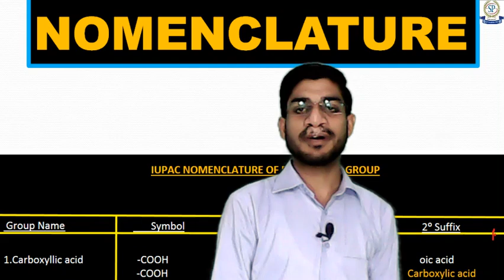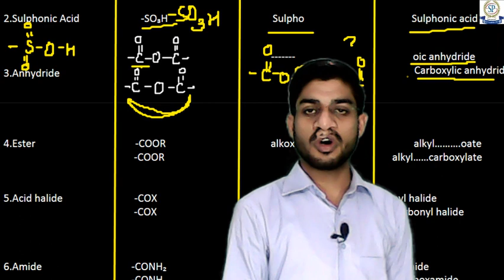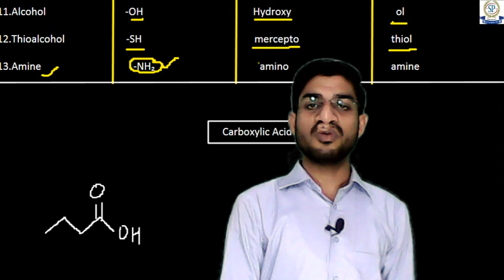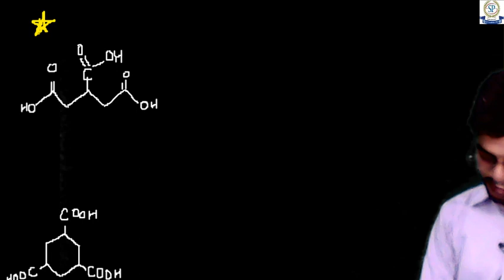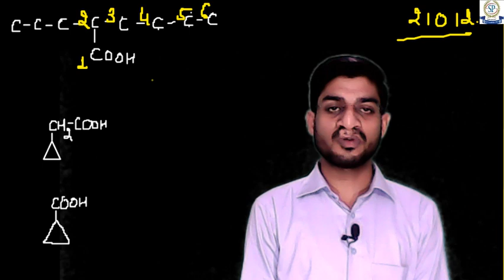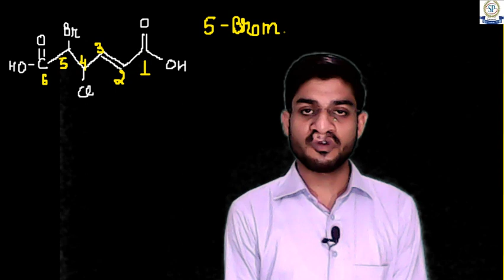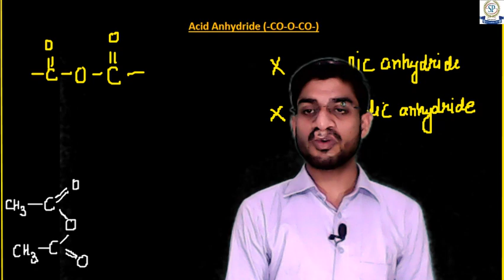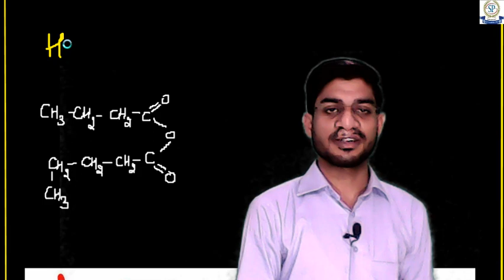IUPAC Nomenclature 12ll Lecture - 7 || Naming Of Functional Group || NEET/JEE/CUET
The iupac nomenclature system is a set of logical rules devised and used by organic chemists to circumvent problems caused by arbitary nomenclature .
Lecture 1
• IUPAC NOMENCLATUR...

Chapter
00:00 Introduction
04:30 Functional group
19:30 Naming of Carboxylic acid
41:07 Naming of Sulphonic acid
47:56 Naming of Anhydride

2. lecture of Reproduction in organism